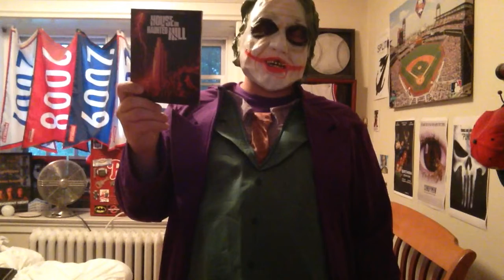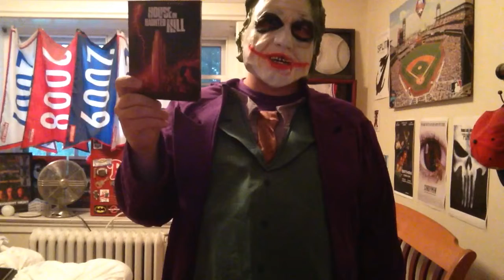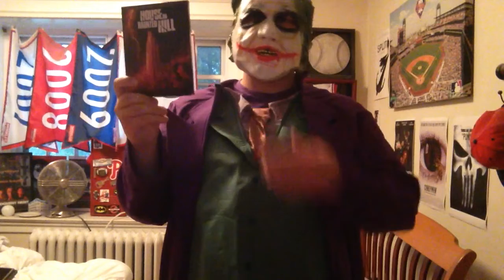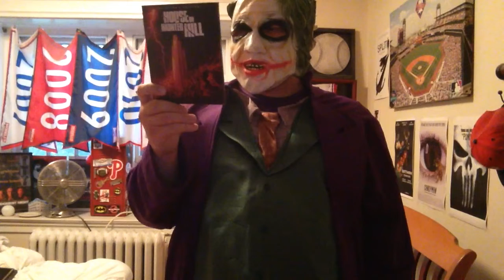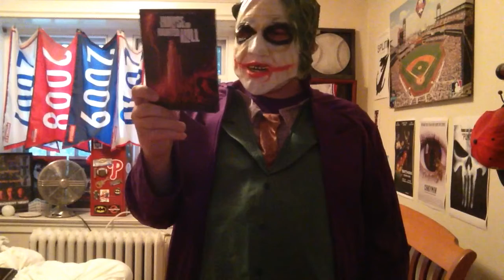31 Days Of Horror In October: Day 31 (House On Haunted Hill Remake)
Welcome back to my reviews for my 31 Days Of October! We have reached the end! Happy Halloween! Hope you guys enjoy!